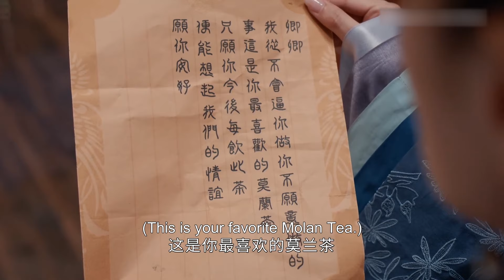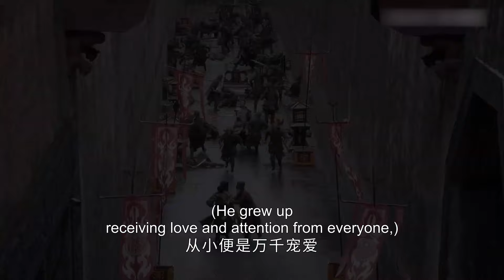FULL【我叫刘金凤 The Legendary Life of Queen Lau】EP32 | 鱼长崖毒害太后？！皇后掩護他離開 | 辣目洋子/李宏毅 | 古装爱情片